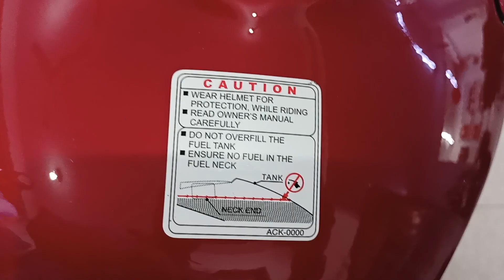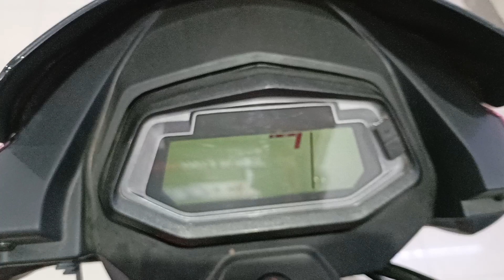न्यून्यू हीरो ग्लैमर मोटरसाइकिल 2023 मॉडल। New Glamour 2023 l Price l features l Hero Glamour